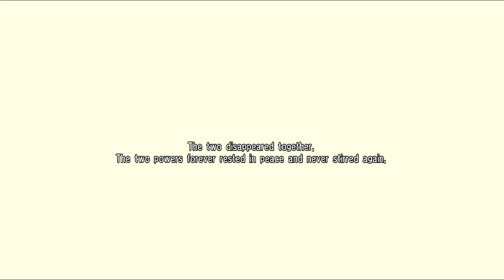Soul Calibur IV: Xianghua's Story (Catseye Chroma)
After much training to conquer her mental state, Chai Xainghua traveled the silk road to meat up with her friend Kilik, (I'll post his more fragile storyline someday) who she has feelings for. They both are on the hunt for soul edge. She's in orange and yellow attire in this video. I'll post the color key in the comments below.